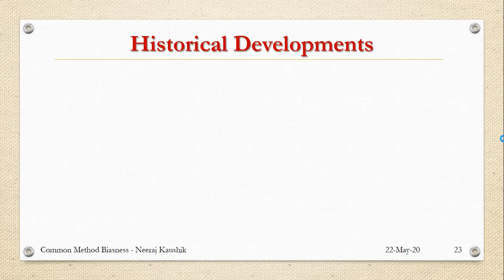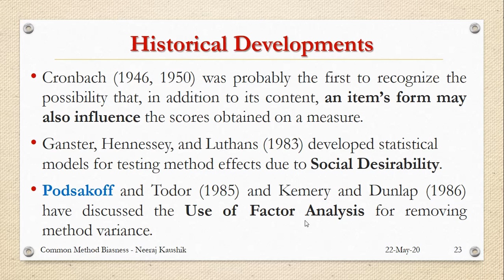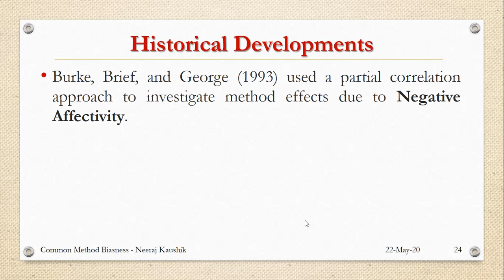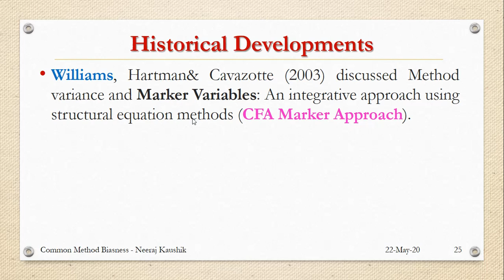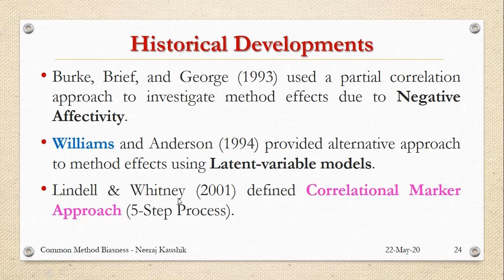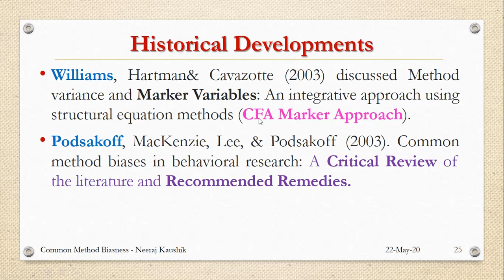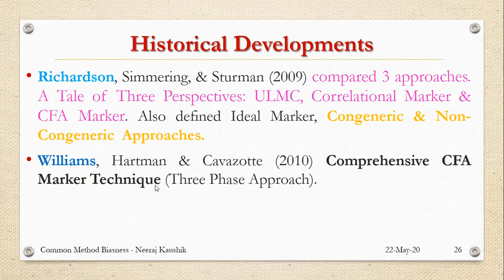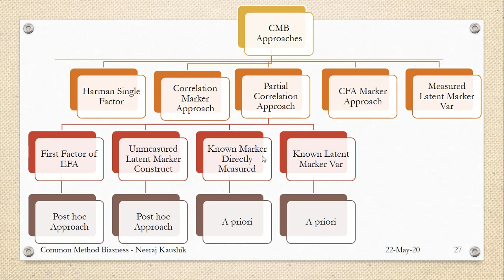CMB-6 Statistical Remedies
This video discusses the Statistical Remedies for the Common Method Biasness.